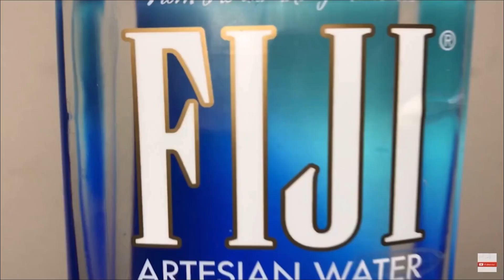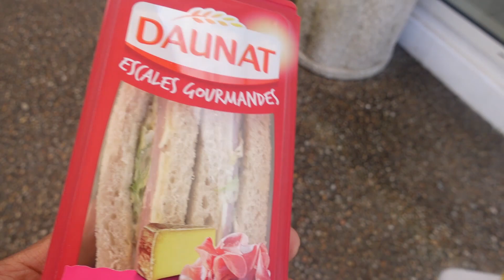JE VOIS MON FRERE POUR LA PREMIERE FOIS... QUE D'EMOTIONS !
◼️RETROUVE MES RECETTES AFRICAINES EN FORMAT E-BOOK

ON S'EST BATTU ÇA TOURNE MAL ! (yaya.le.lion nous a séparé) ft Ladif31
Suis moi sur mes autres réseaux!